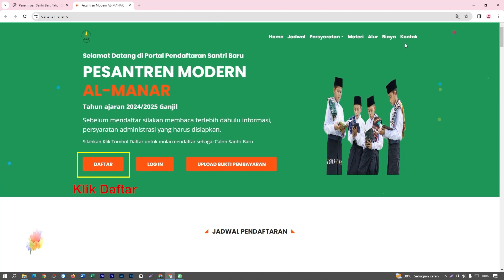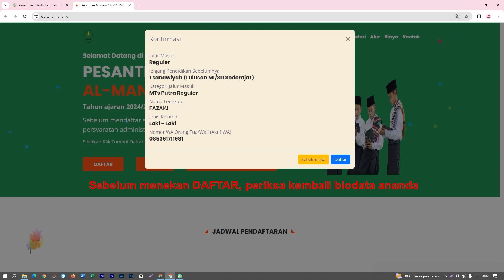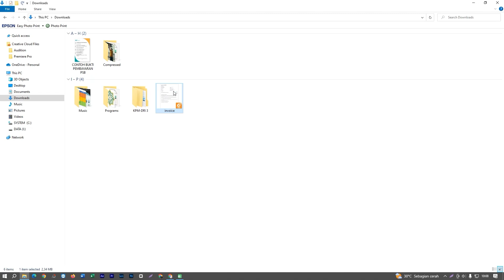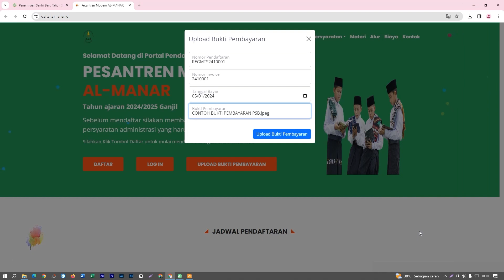TUTORIAL DAFTAR PSB ALMANAR 2024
Dukung Channel YouTube Pesantren Modern Al Manar
Ikuti video terbaru setiap harinya.